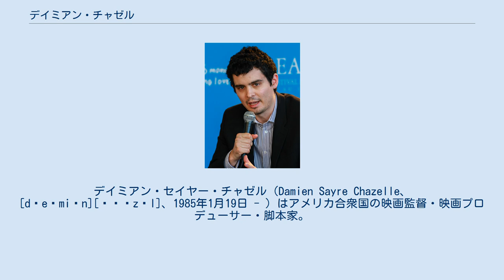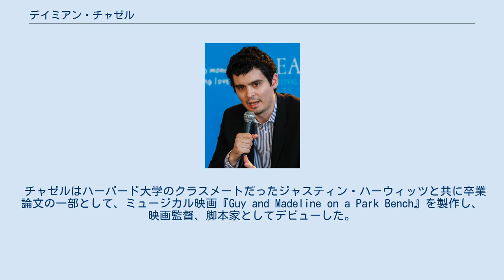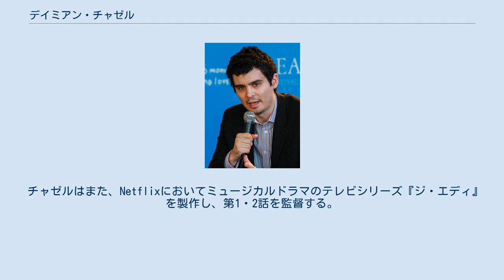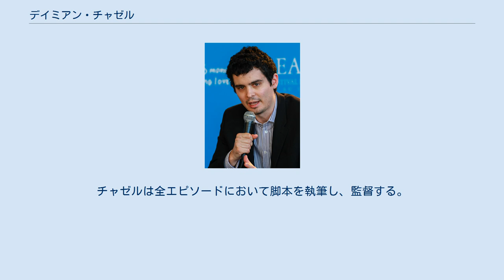デイミアン・チャゼル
デイミアン・セイヤー・チャゼル（Damien Sayre Chazelle、[dˈeɪmiən][ʃəˈzɛl]、1985年1月19日 - ）はアメリカ合衆国の映画監督・映画プロデューサー・脚本家。
2009年にミュージカル映画『Guy and Madeline on a Park Bench』で映画監督、脚本家としてデビューした。
2014年には同名の短編映画に基づいて製作されたドラマ映画『セッション』で注目を集めた。
 チャゼルは2016年にライアン・ゴズリング、エマ・ストーンが出演したミュージカル・ロマンティック映画『ラ・ラ・ランド』において監督・脚本を務め高い評価を得た。
第89回アカデミー賞では史上最多の14ノミネート（13部門）を受け、6部門を受賞した。
チャゼル自身も史上最年少となる32歳で監督賞を受賞した。
このほかチャゼルはゴールデングローブ賞 監督賞を含む多くの映画賞を受賞している。
同作は第87回アカデミー賞において作品賞、脚色賞を含む5部門にノミネートされ、3部門を受賞した。
ゴズリングとは、ニール・アームストロングを描いた次作『ファースト・マン』で再びコラボレーションした。
 ロードアイランド州プロビデンスに生まれた。
父はフランス・クラマール出身の計算機科学者でプリンストン大学教授のバーナード・チャゼル博士。
母・セリアはカナダ人家庭出身で、ニュージャージー大学において中世史の教師を務めていた。
ニュージャージー州プリンストンにおいて育つ。
 幼いころから映画を作ることを夢見ていたが、後に、ミュージシャンになろうとして高校でジャズ・ドラムに打ち込んだ。
この時に厳格な音楽教師の指導を受けたことがチャゼルの出世作となった『セッション』を作る際に、大いに役立ったという。
チャゼルは「『セッション』の主役アンディー・ネイマンとは違い、自分の才能では偉大なミュージシャンになることはできないと本能で理解した。」と語っている。
プリンストン高校卒業後、幼いころに夢見ていた映画製作の道を再び歩みだした 。
ハーバード大学の視覚環境学部で映画製作を学び、2007年に卒業した。
 ハーバード大学では以後映画でもコラボレーションすることとなるジャスティン・ハーウィッツとキャリア・ハウスにおいてルームメイトであり、バンドを組んでいた。
また、在学中に出会ったジャスミン・マクグレイドと2010年に結婚したが2014年に離婚。
2017年10月には『ラ・ラ・ランド』に出演した女優のオリヴィア・ハミルトンとの婚約を発表し、2018年9月に結婚した。
 チャゼルはハーバード大学のクラスメートだったジャスティン・ハーウィッツと共に卒業論文の一部として、ミュージカル映画『Guy and Madeline on a Park Bench』を製作し、映画監督、脚本家としてデビューした。
作品は2009年にトライベッカ映画祭などで上映された。
 2013年にはホラー映画『ラスト・エクソシズム2 悪魔の寵愛』の脚本をエド・ガス＝ドネリーと共に執筆した。
また、同年公開のスリラー映画『グランドピアノ 狙われた黒鍵』の脚本家としてもクレジットされている。
チャゼルは「この2本はいわゆる『雇われ脚本家』として仕事をした。自分が一から書き上げた脚本で映画を作ってみたいと思いながら仕事をした。」と述べている。
このほか、J・J・エイブラムスが所有するバッド・ロボット・プロダクションズに雇われ、『10 クローバーフィールド・レーン』の脚本のリライトにも携わった。
 第40回ドーヴィル映画祭にて（2014年） 『セッション』の製作案はプロデューサーたちの関心を引いたものの、出資者が現われなかった。
しかし、チャゼルの85頁の脚本が2012年のブラックリスト（映画化されていない脚本のなかでも特に優れた脚本のリスト）に載ったことで、映画化にこぎつけることができた。
その資金集めのために『セッション』のコンセプトを基に短編映画を制作し、2013年1月に開催された第29回サンダンス映画祭に出品した。
その結果、フィクション短編部門の最優秀賞を獲得した。
完成版は2014年1月に開催された第30回サンダンス映画祭に出品され、観客賞と審査員大賞（グランプリ）の両方を獲得した。
また、第40回...